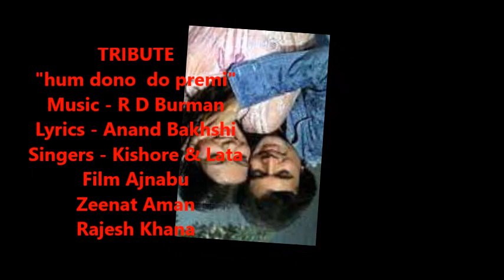hum dono premi - cover Manohar Chebbi & Najma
Song Tribute : Hum Dono Do Premi Duniya Chhod Chale
 Singer : Kishore Kumar, Lata Mangeshkar
Music director : Rahul Dev Burman, Anand Bakshi